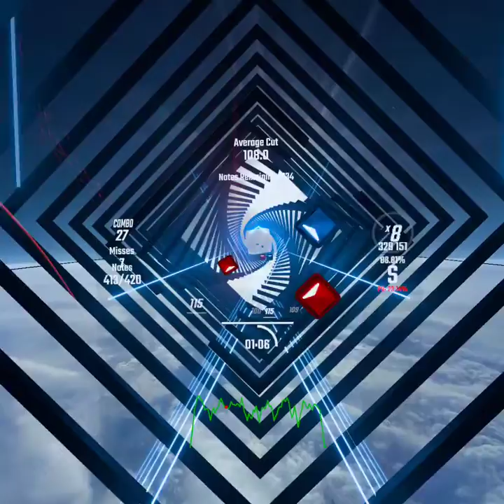[BEAT SABER] LONG SHOT